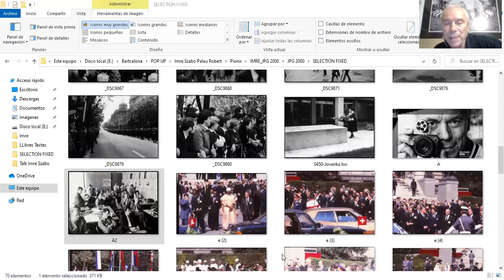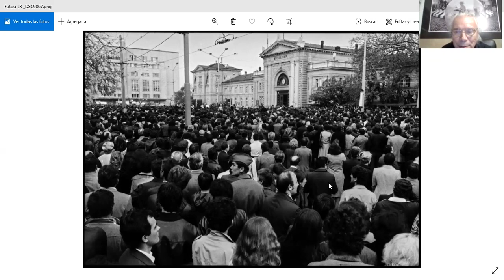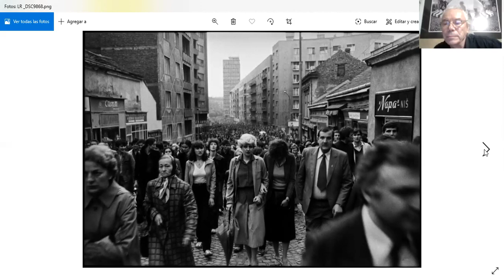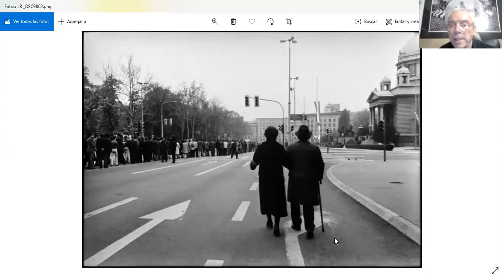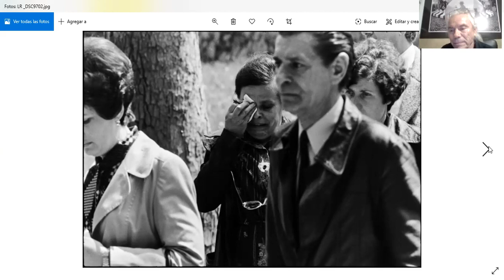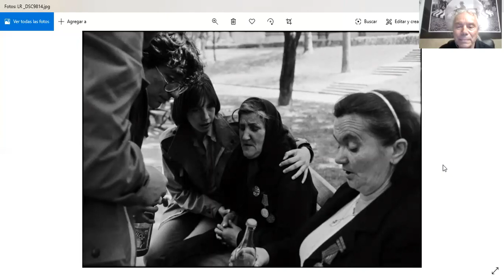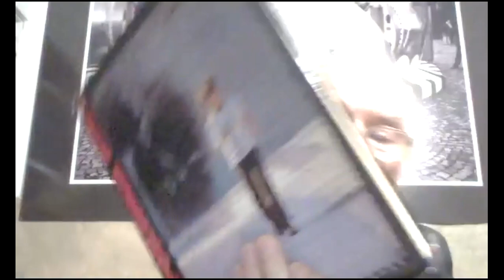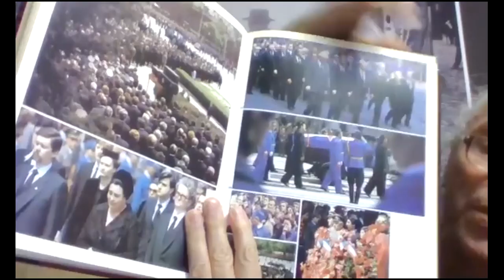Belgrade Photo Month 2020 Live talk with Imre Szabó 4.5.2020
40 years ago, on 4th May 1980, Josip Broz Tito passed away.

Tito was not only the leader of Yugoslavia, he was the Co-founder and one of the main leaders of the Non-Aligned Movement Organisation that included many of the countries outside of the main power blocs (USA & Soviet Union).

Tito was considered one of the most respected personalities of his time, and his funeral was, until the death of Pope John Paul II, the most multitudinous in terms of Royalty and Political representation, including the USA & Soviet Union.

At the time of Tito's death, Imre Szabó had been working as a photojournalist for one year and was fortunate to be able to photograph such an incredible event.

Belgrade Photo Month had planned to open an exhibition by Imre , curated by David Pujado , on this subject on 7th May 2020. This was due to be the first ever exhibition of photographs about Tito’s funeral but unfortunately had to be postponed due to the Covid19 situation.